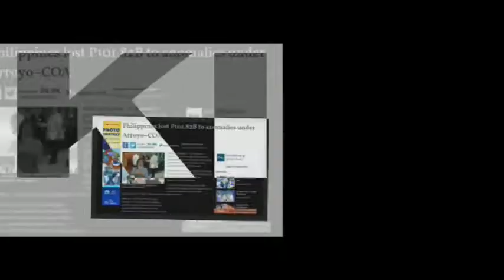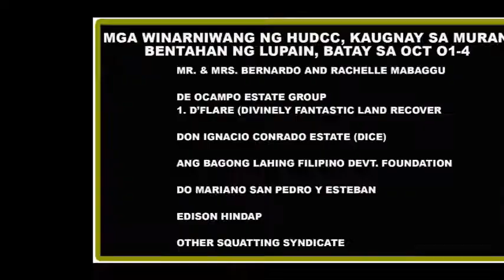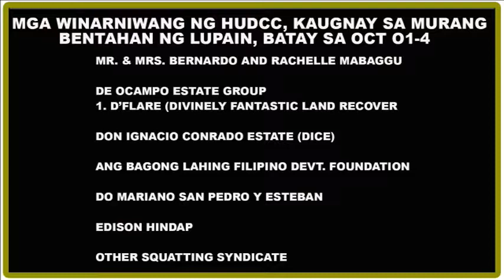Program Feed 26 OCT 2018 LUPANG HINIRANG, KINAKAMKAM NOON, NGAYON, MAGPAKAILANMAN, kung ating papaya